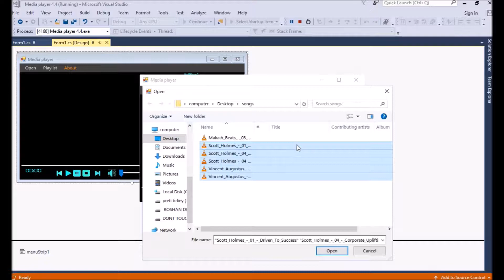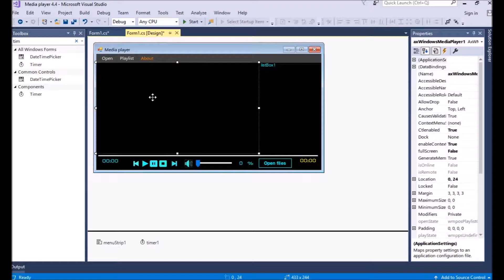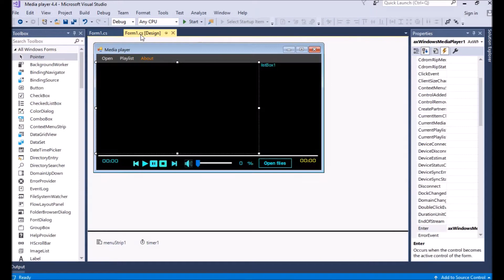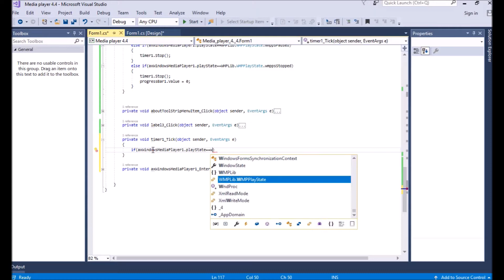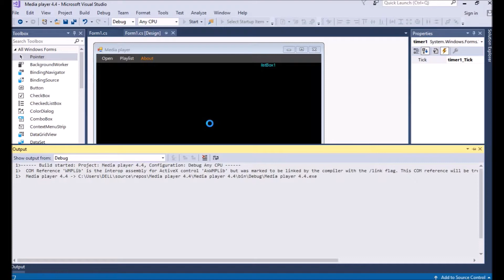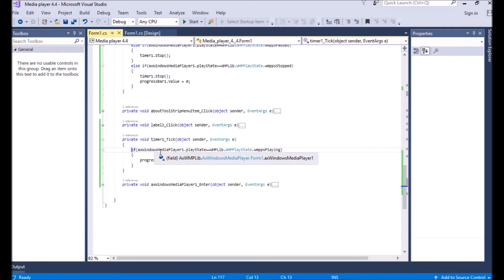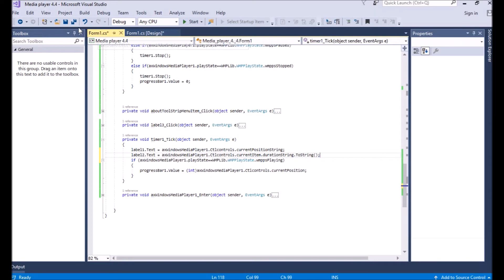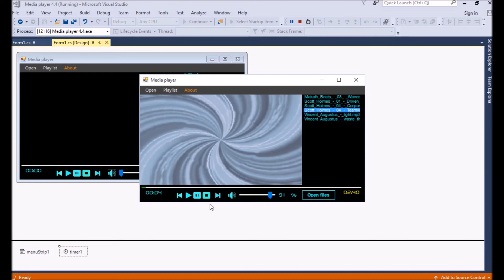Advance Media Player/Stage-4-How to implement progress bar in c# by Rohit programming zone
In this video you will learn, how you can implement progress bar to get current playing status and also display playing time & total track duration using a label, timer and progress bar in c# visual studio.
For previous tutorials, the link is given below.

Advance Media Player/Stage-3-volume control  using trackbar